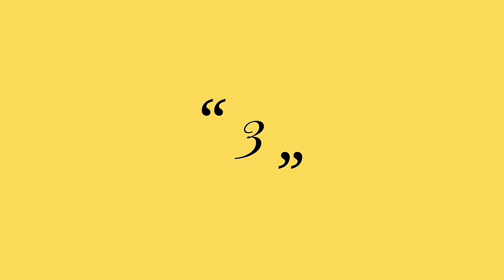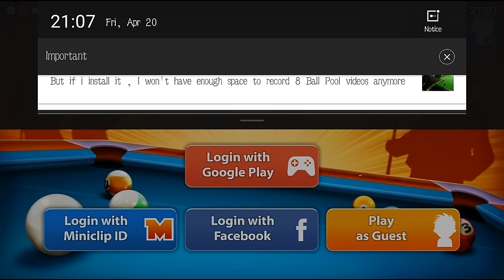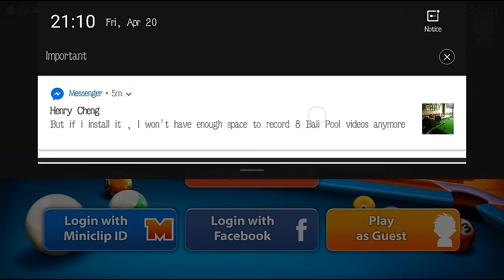20/04/2018 - 3 10 Million Accounts Giveaway Part # 9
Hi Friends,

One Comment,

Fallow Me